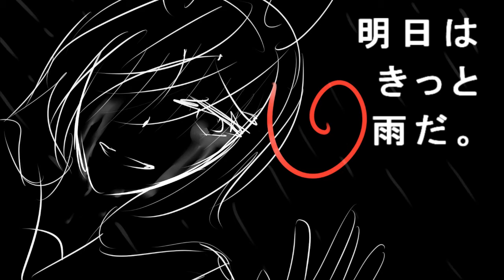[ UTAUカバー ] Abstract Nonsense [ I WA ] +VB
Title: Abstract Nonsense
Singers : Kisamawa Iwa
UST by felichanxx

HBD I WA ;-;
I finish this video today..(Because, I was miss understand that her birthday is 28. ) So the video might not look...nice.. =-="
And. sorry if she sound so.. annoying... T-T
I try to tune my own utau...

And character in video are my OC , except chaki and moon.